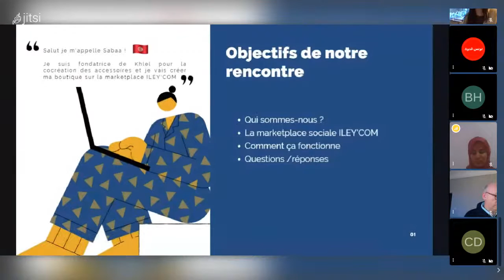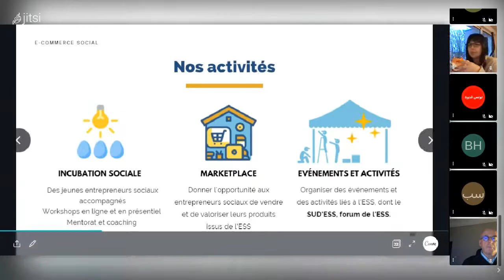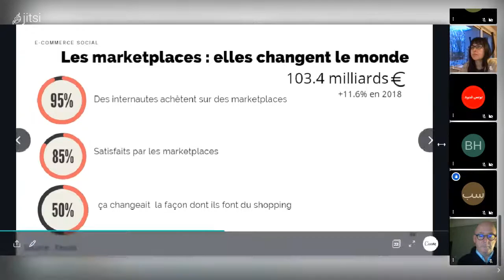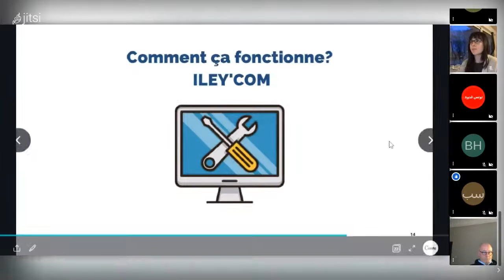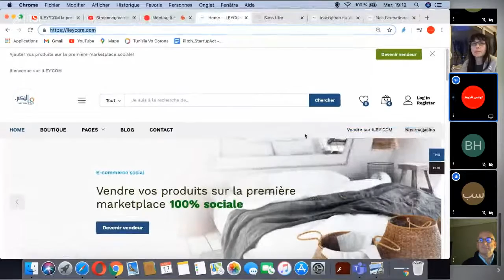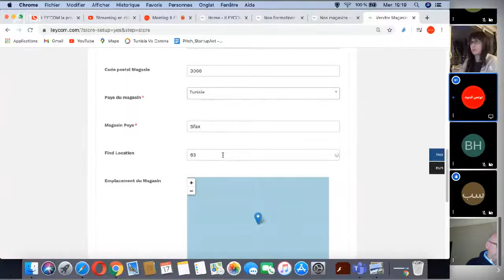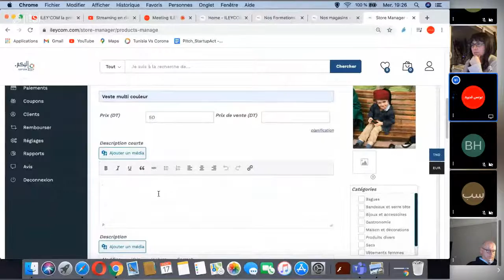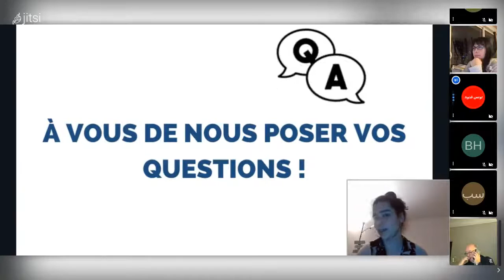ILEY'COM la première marketplace sociale et solidaire ILEY’COM en Tunisie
📺Lancement de la première marketplace sociale et solidaire ILEY’COM en Tunisie 🇹🇳

💥Un appel aux créateurs, aux artisans, aux fabricants, aux créateurs culinaires et/ ou porteurs de projets à impacts sociaux et environnementaux pour participer à cet événement en ligne. C’est l'occasion de découvrir les services proposés sur la marketplace et savoir comment atteindre de nouveaux clients en Tunisie et à l'étranger.